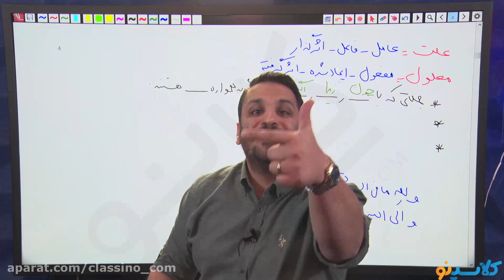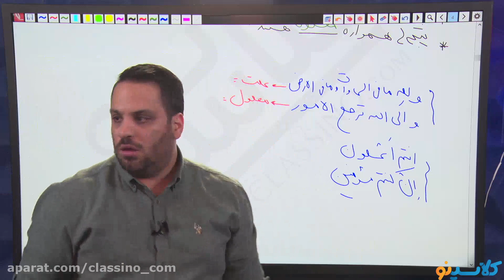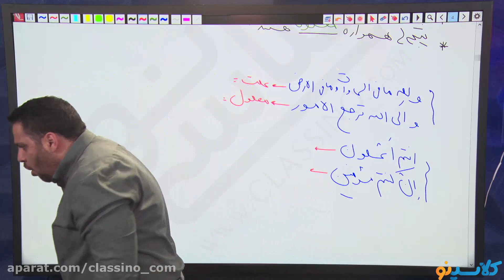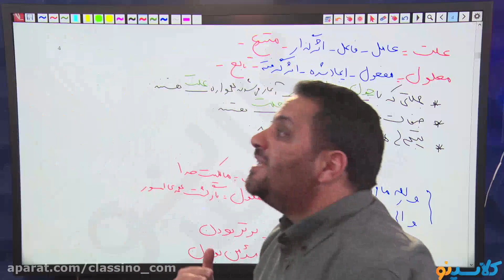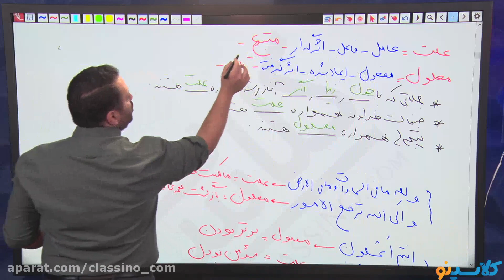Best 50 Tips For HIGH SCHOOL MATH